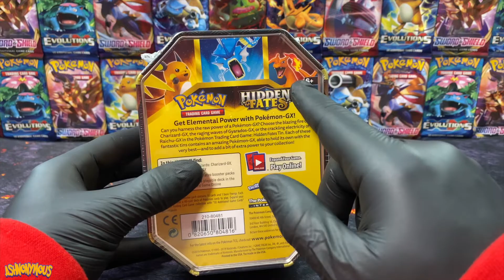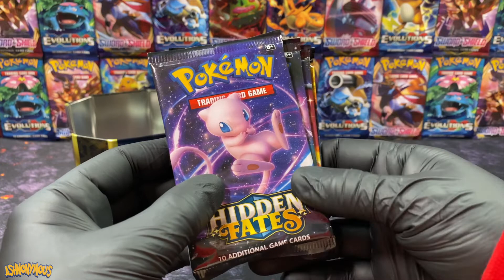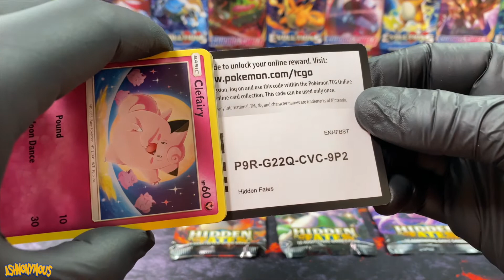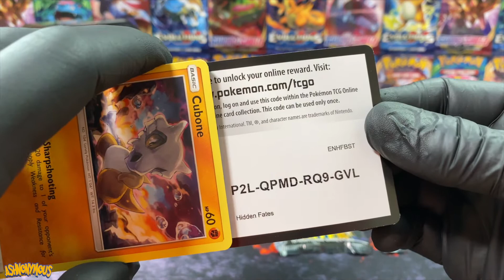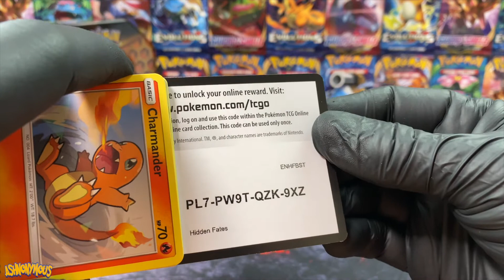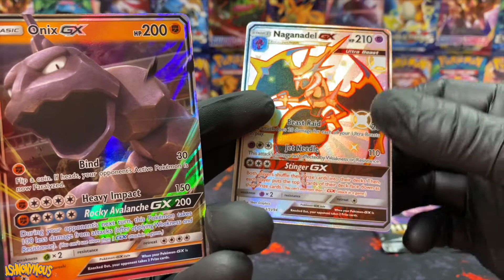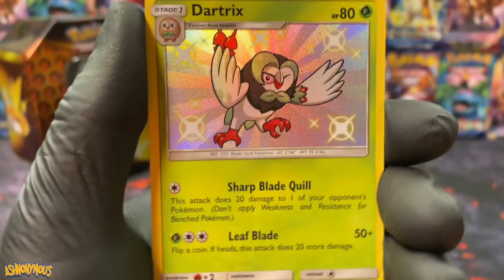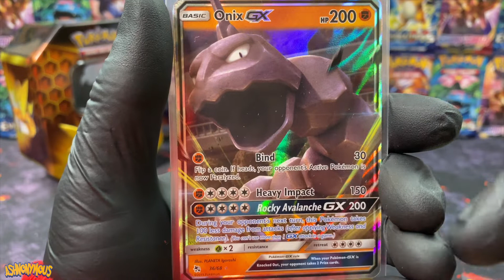Hidden Fates PACK BATTLE with VINTAGE POKEMON HUNTER BROS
That's right! Today is the Hidden Fates PACK BATTLE with VINTAGE POKEMON HUNTER BROS! Watch as we battle our way through one of the most iconic Pokemon products ever created. the Hidden Fates Tin!!!

Once you've seen my pulls make sure to check out Vintage Pokemon Hunter Bros pulls via the link above. Then let everyone know in the comments which one of us is victorious.

Ashnonymous or Vintage Pokemon Hunter Bros. you decide who wins!

MUSIC

Song: Pokemon Red, Yellow, Blue Battle Music- Trainer
Channel: pokemasterCrystal

Song: Your Gain
Artist: Swif7
Composer: Viktor Hallman

Song: Used Cars
Artist: Sum It
Composer: Sum It